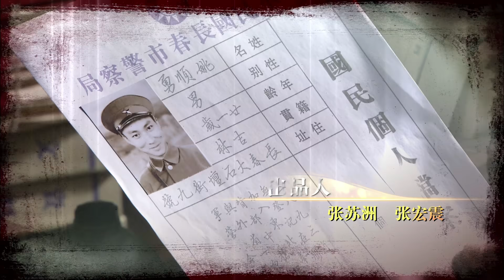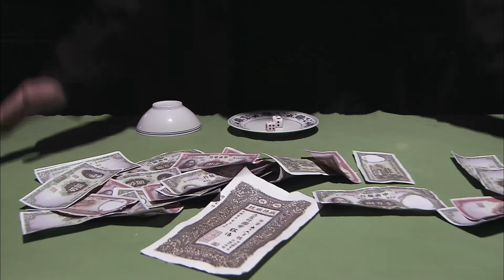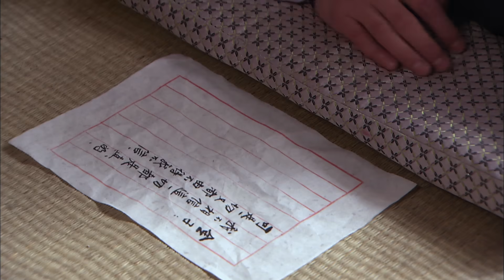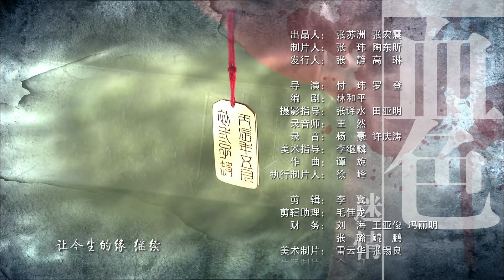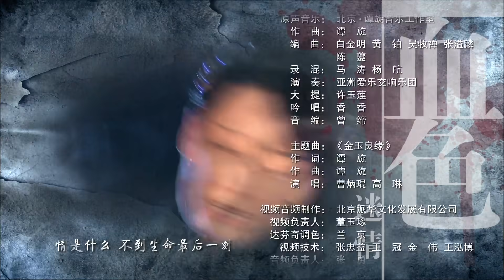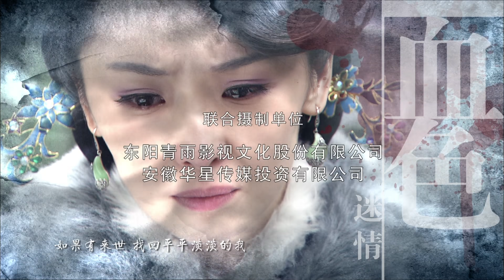【金子】EP29曹炳琨、李曼演绎民国爱恨情仇 曹炳琨/李曼/种丹妮/何建泽/李修贤/如萍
【剧情简介】少女金子受到神秘势力的要挟，被迫嫁入桐城首富 曾家。金子青梅竹马的未婚夫徐玉良改名换姓进府救人，力图挽救二人的“金玉良缘”。
        殊不知，二人早已被一只黑手推入一场巨大的阴谋之中。原本淳朴善良的徐玉良不愿任人摆布，渐渐变得凶狠偏执、攻于心计，金子心中的天平也渐渐倒向曾家二少爷曾庆泉。而此时，曾府深宅大院内不仅凶案频发，经营了数十年的家产也被人悉数转移。
        昔日首富风雨飘摇，危在旦夕。究竟谁才是幕后真凶？
        风波中，曾府上下人人各怀鬼胎，极力掩饰自己不能为人所知的过去。迷雾渐渐散去，金子的惊天身世最终得以揭示。
        金子临危受命，试图拯救曾家，却发现最大的敌人竟然是徐玉良。昔日“金玉良缘”，如今势不两立，只叹世事难料。正当二人准备决一死战的时候，真正的幕后黑手却现出原形！原来这一切都是为侵华做准备的日本人在兴风作浪，其目的是为了夺取传说中曾家的一座神秘宝藏……